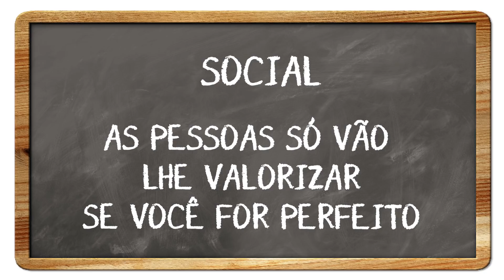NÃO SEJA PERFEITO! | Marcos Lacerda, psicólogo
O perfeccionismo é a linha de chegada que nunca será cruzada. É complicado, e apesar de algumas pessoas valorizarem essa característica, ela pode ser bem tóxica e atrapalhar seus planos de ser feliz. Saiba, com o psicólogo Marcos Lacerda, como identificar hábitos perfeccionistas e como mudar a chave para você ter mais sucesso nos seus objetivos, e menos estresse!

❗Aproveite para conhecer o livro "AMAR-SE: UMA VIAGEM EM BUSCA DE SI MESMO", da VR Editora!
E ainda tem: "AMAR, DESAMAR, AMAR DE NOVO" - O PRIMEIRO LIVRO DE MARCOS LACERDA!